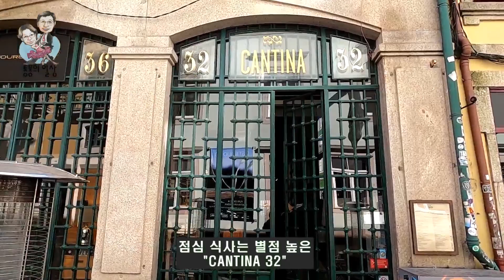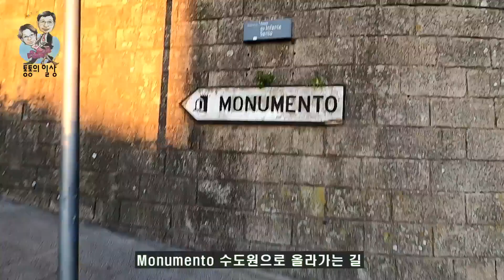[꽃할배 스페인,포르투칼 렌트카 여행] EP11. 포르투칼 제2의 도시 포르투(Poruto)를 상벤투역 아줄레주벽화,대성당, 렐루서점, 동 루이스 다리의 해넘이등 소개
70대 꽃할배들이 스페인,포르트칼을 렌트카 도전기
[일부 사진은 이경석님께서 제공해 주셨습니다]